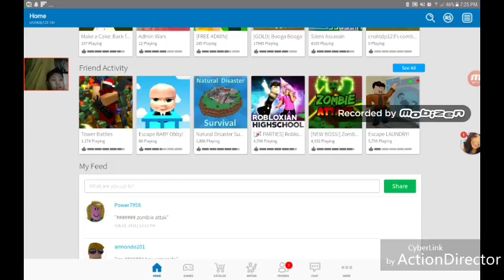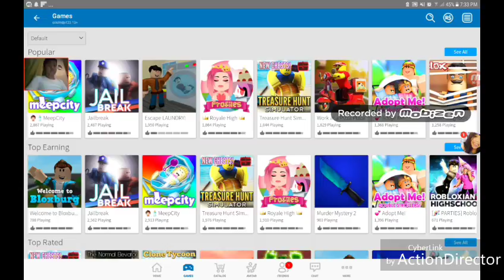Da city of meep